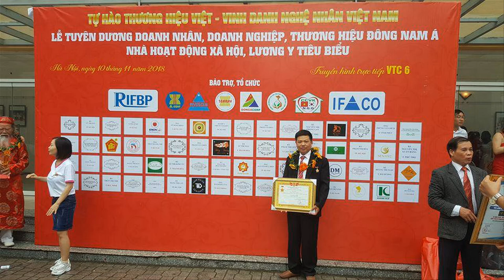Dát vàng Đồ Thờ cúng gỗ mít ta, cửa võng, hoành phi câu đối, khám thờ. đồ gỗ Hiền Lanh. 0986883349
Dát vàng Đồ Thờ cúng gỗ mít ta, cửa võng, hoành phi câu đối, khám thờ - hàng đặt khách Hải Phòng. đồ gỗ Hiền Lanh. 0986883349
Toàn bộ đồ thờ cúng được sơn son thếp vàng cao cấp